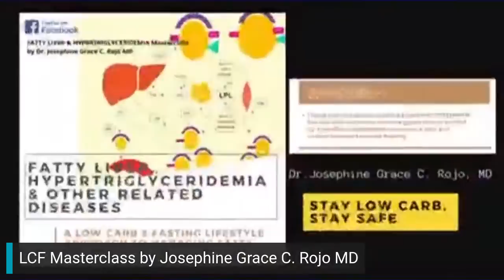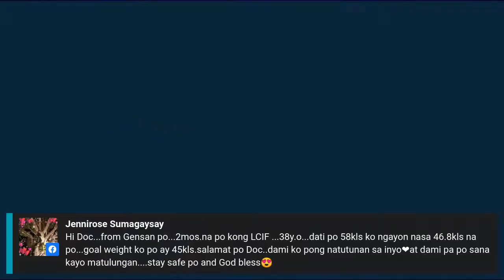SUNDAY SALTY LOWCARB FOODS+